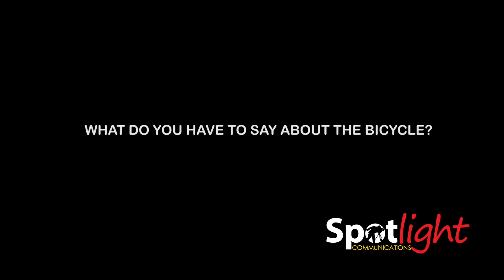Spotlight TV Uganda_President's comment on Jinja trip